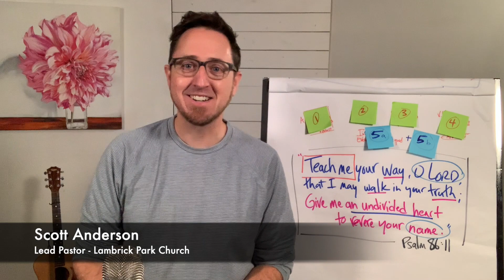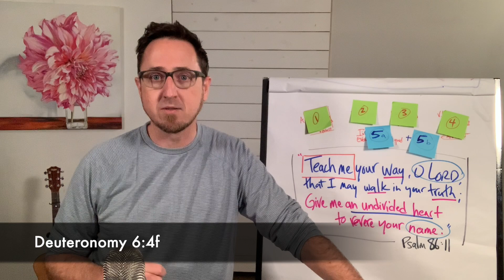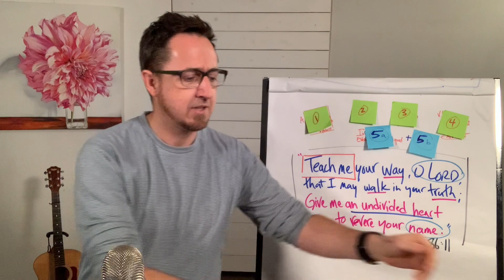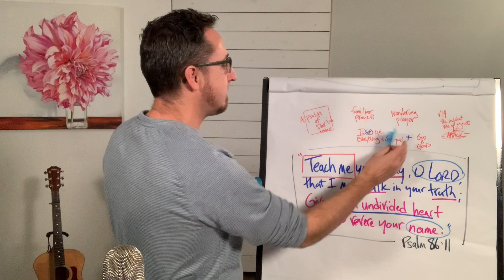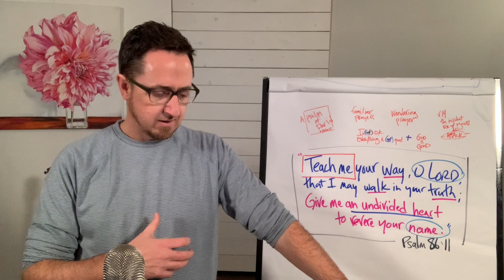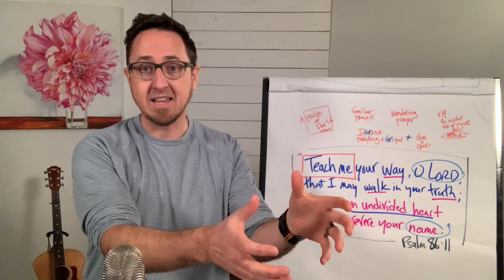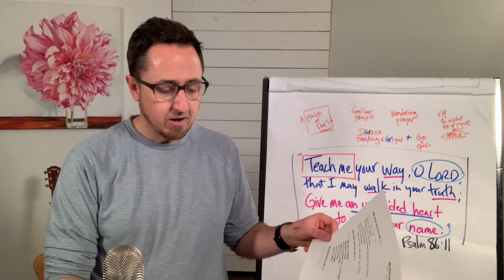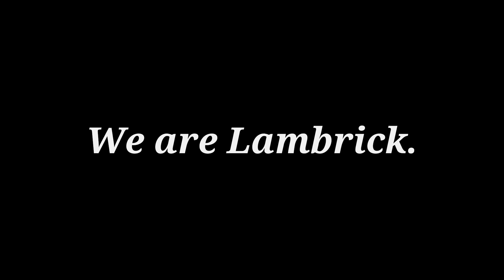Jan 3, 2021 Service - Lambrick Park Church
Welcome to 2021! Pastor Scott invites us to reflect and reset as we enter this new year and invites us on a journey into The Shema Project.